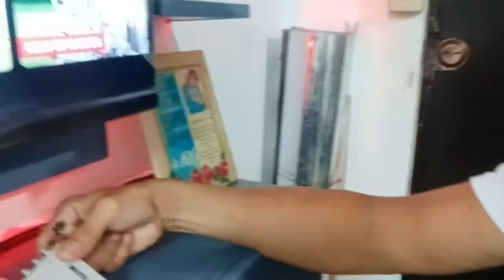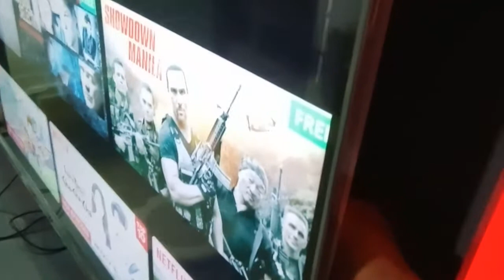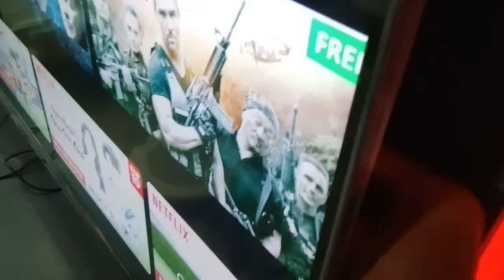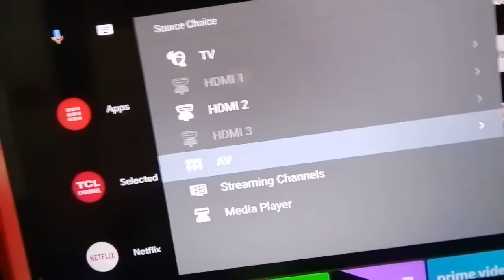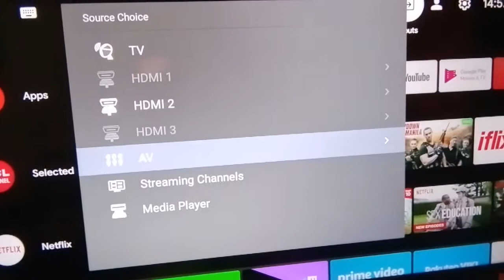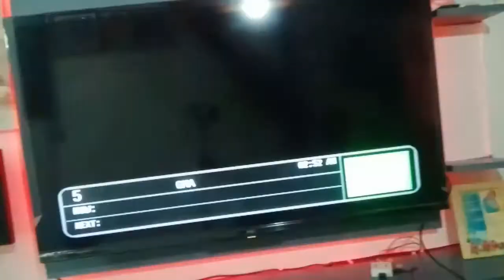how to convert tv plus rca to hdmi connection TCL android tv /marwie idea!tv